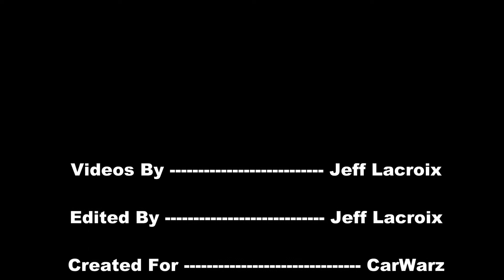Breaking In The Mud Pits At Mudfest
Coverage from the 2012 Spring Mudfest on April 29, 2012, located at Gopher Dunes, in Courtland, Ontario.